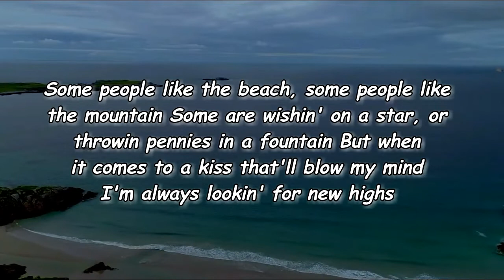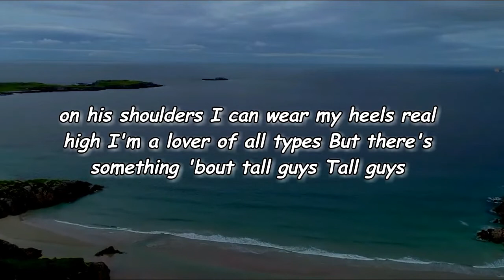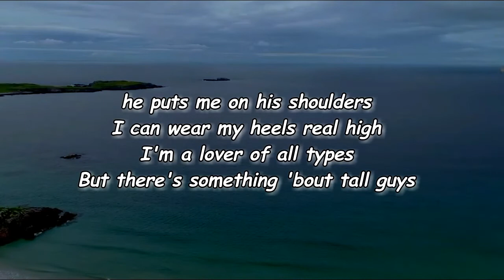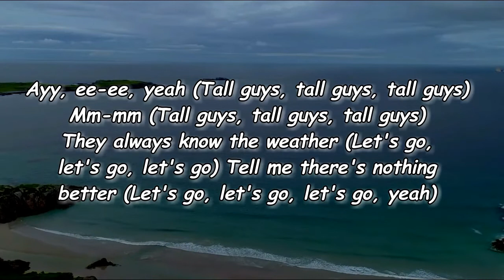Maren Morris - Tall Guys (Lyrics)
Tall Guys Lyrics:

[Verse 1]
Some people like the beach, some people like the mountain
Some are wishin' on a star, or throwin' pennies in a fountain
But when it comes to a kiss that'll blow my mind
I'm always lookin' for new highs

[Chorus]
Yeah, they keep me lookin' up, when I'm feelin' down
Yeah, I can always find 'em in the middle of a crowd
When I can't see over, he puts me on his shoulders
I can wear my heels real high
I'm a lover of all types
But there's something 'bout tall guys
Tall guys

[Verse 2]
We're always drinkin' top-shelf, 'cause he can always reach it
And we fly first-class, 'cause it's the only way his knees fit
We may not always see eye to eye but
A different point of view's alright
'Cause he

[Chorus]
Keeps me lookin' up, when I'm feelin' down
Tall guys

[Post-Chorus]
Ooh
Ayy, ee-ee, yeah

[Outro]
Ayy, ee-ee, yeah (Tall guys, tall guys, tall guys)
Mm-mm (Tall guys, tall guys, tall guys)
They always know the weather (Let's go, let's go, let's go)
Tell me there's nothing better (Let's go, let's go, let's go, yeah)